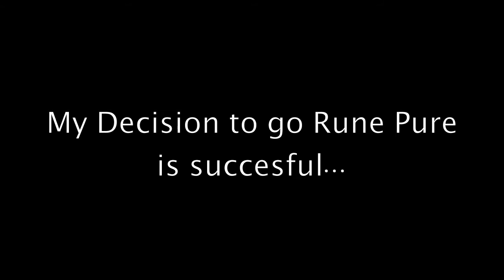**Cookies Pk Vid 4 - 40 Defence - 99 strength [Welfare Owning Edition]**